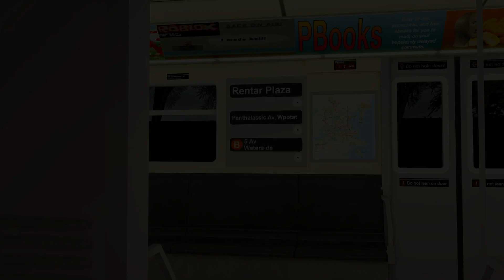PTA Subway Shorts Compilation - Part 8 [FULL HD VIDEOS]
Welcome...to Part 8...of the Shorts Compilation. With 10 "Shorts" Videos in this channel, in full HD in one video. Features catches of the R184 Train operating on the (R) Line, the PST-5R-X, another of the Redliner Variants, operating along the 5th Avenue Line. The Pilot Set of the PST-3R running on the (Q) Line, and more! Plus...eh...umm...a Japanese JR Series 205 Train...wha-

...sorry (not sorry) for the ending...